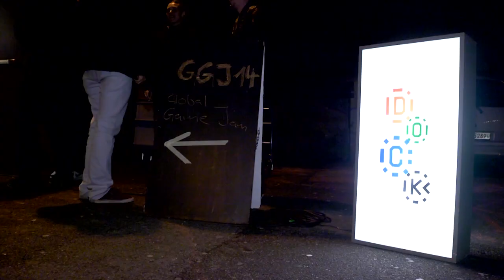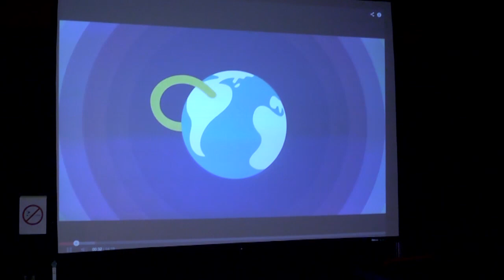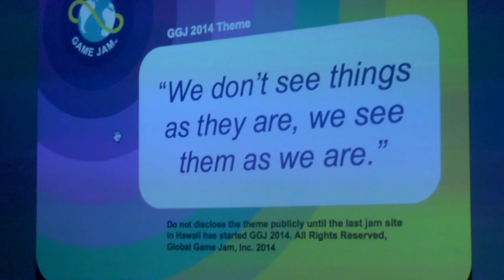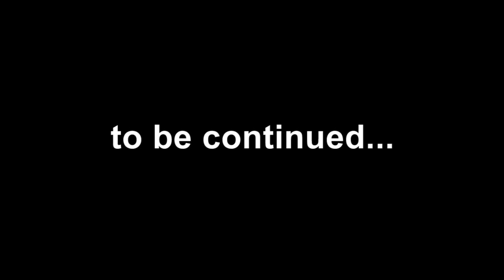Global Game Jam 2014 Teil 1/3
Florian Merkur interviewt Teilnehmerinnen und stellt die Frage nach dem Thema ... Teil 2/3 wird ab 100 Aufrufen aufgeschaltet. Bitte liked den Beitrag und teilt ihn, wenns euch gefallen hat. Es kann nur besser werden :-)

Weitere Links zu Dokumentationen des Global Game Jam 14